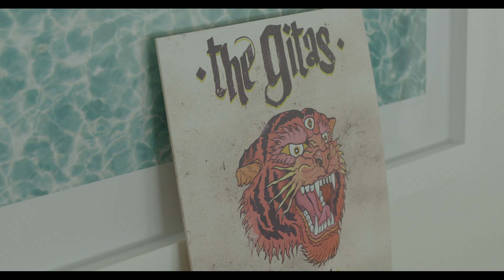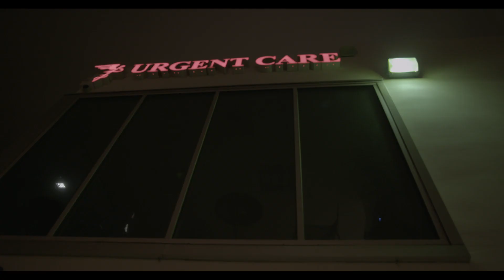OTDocumentary: Groovy Shit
"OTDocumentary: Groovy Shit" Cast:
Ivan Dorn - Ivan Dorn
Sura - Suren Tomasian
Pahatam - Yevgeniy Yaremenko
Gnev - Aleksandr Ognivets
Homyak - Aleksandr Homyak
Sasha Chemerov
Chris Harbach

Film by Gena Trunov
Sound:  Pavlo Lypa
1AD:  Kirill Filippov
Colorist:  Marina Tkachenko
Subtitles:  Kostiantyn Kliatskin

Special thanks: Dornabanda, Sasha Chemerov, Chris Harbach, Pavlo Lypa, Kirill Filippov, Daria Evseeva, Alex Summers